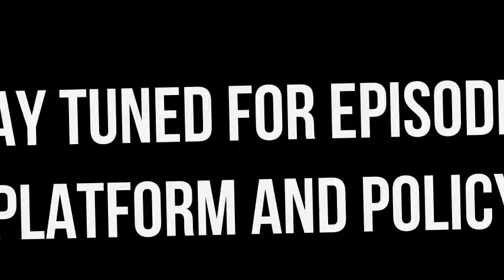Meet Tizzy Lockman Episode 1: A Brief History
This is part 1 of 2 of our interview with State Senate Candidate Tizzy Lockman. In this video, we talk about Tizzy's history in Delaware and how she became so involved in local politics, particularly education.